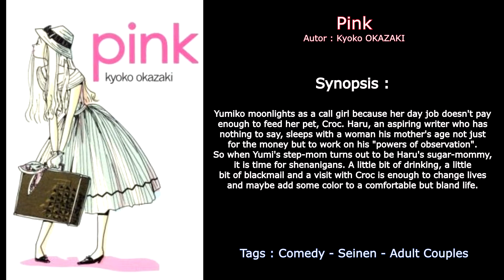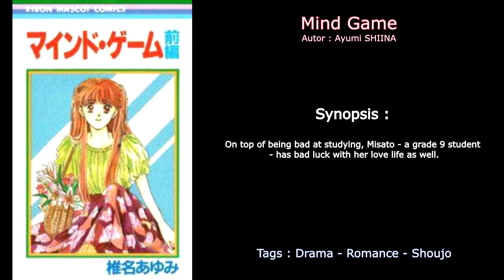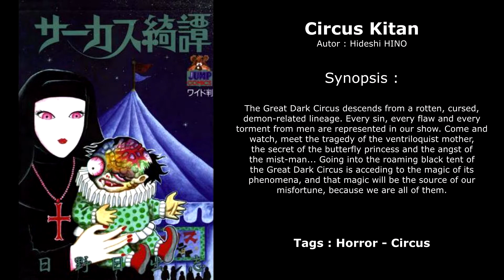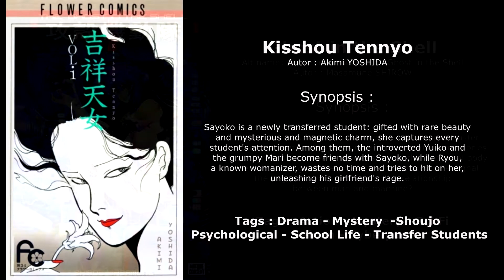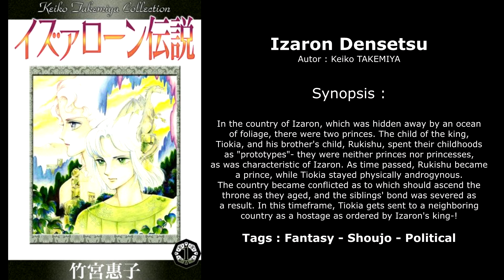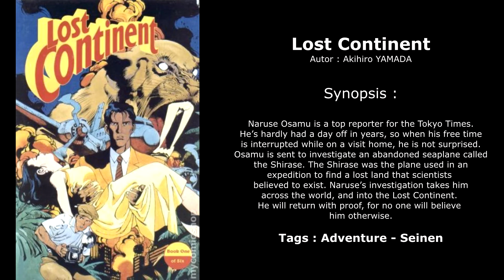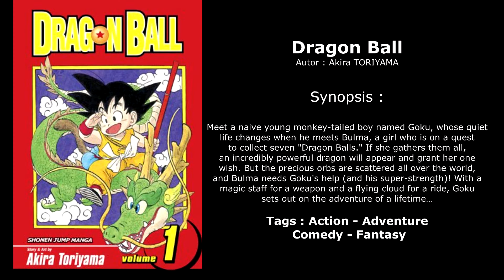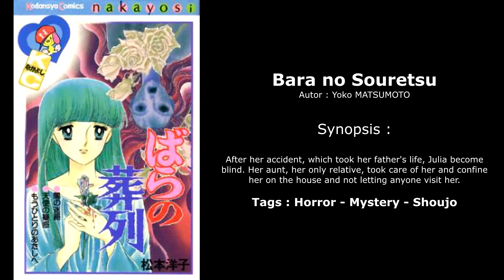100 MANGA【1981 to 1991】in 8 minutes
Song : Toe (Ft Toki Asato) - Goodbye